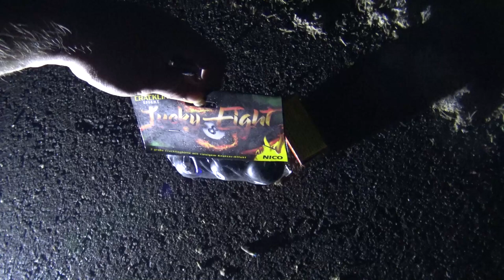Vorfreude an Neujahr Kleine aber feine Tour am 1.1.2020 Crackling lastig